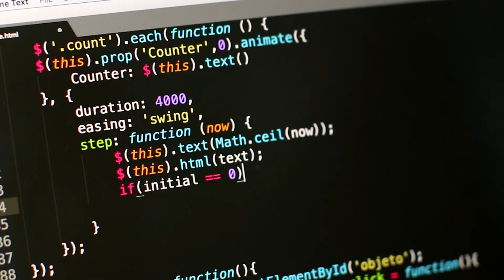📌[Protocolos VPN] El mejor PROTOCOLO para una VPN y el MÁS SEGURO ►COMPARATIVA | Alberto López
ℹ️ Explico qué es un protocolo de manera sencilla. Cómo diferenciarlos. Comparo 8 protocolos para que elijas el mejor para ti.